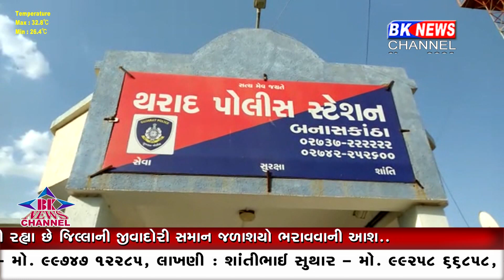થરાદમાં ૨ લાખ ૯૭ હજારની તફડંચી...